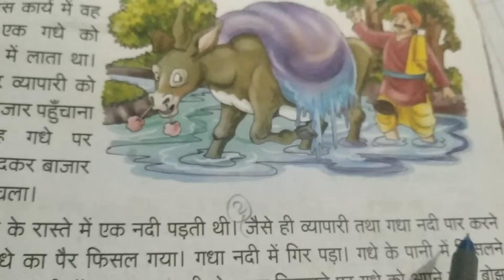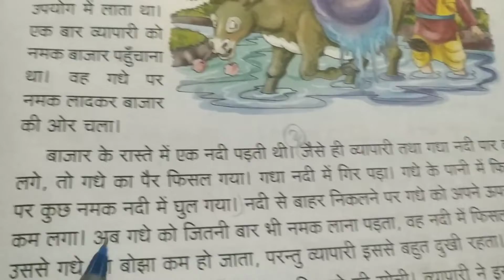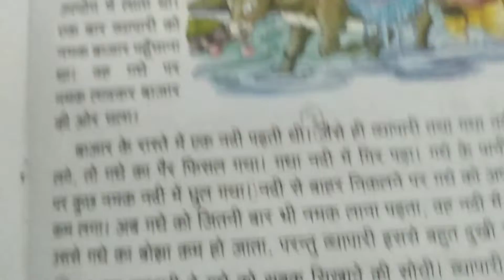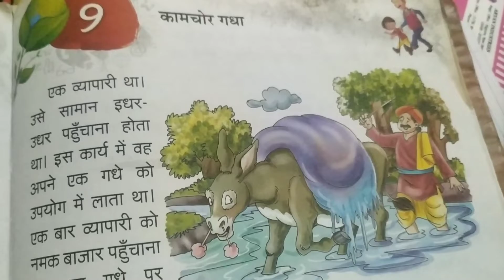कामचोर गधा कक्षा- 2 # पाठ- 9 / नैतिक शिक्षा # रोचक कहानी @ By Yogesh sir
Maa  Saraswati coaching center Jaipur banka Bihar